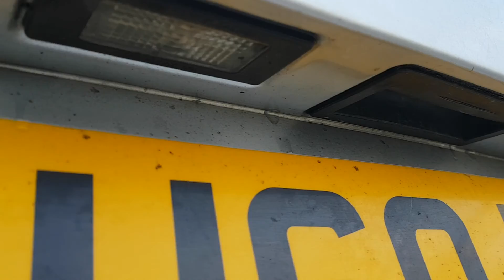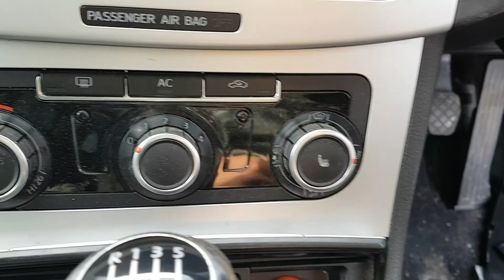Prezentare VW Passat B6 Break Variant Combi 2.0 TDI CBAB 2005 - 2010 Cod Culoare LA7W KU60UFN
Prezentare VW Passat B6 Break Variant Combi 2.0 TDI CBAB 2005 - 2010 Cod Culoare LA7W KU60UFN, serie VIN WVWZZZ3CZAE187539.